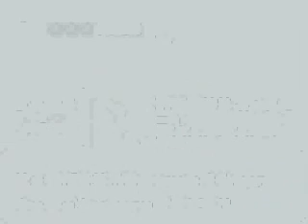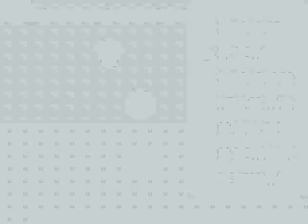Let's Play Pokemon Green part 47/54: Meaningless Battles Episode #1